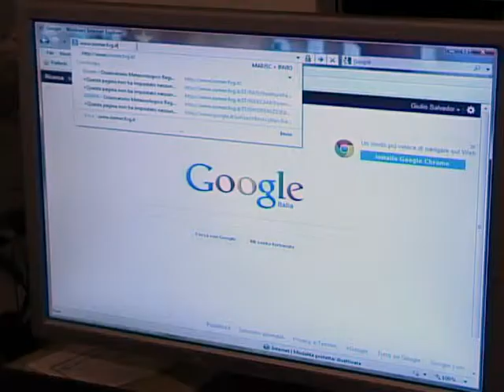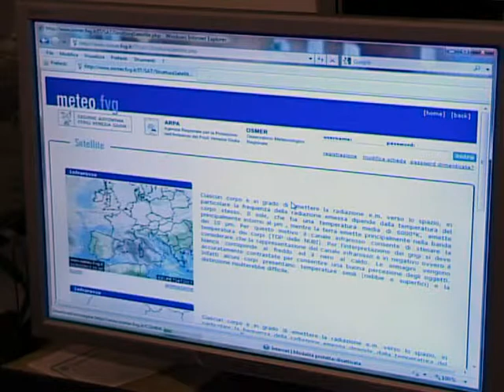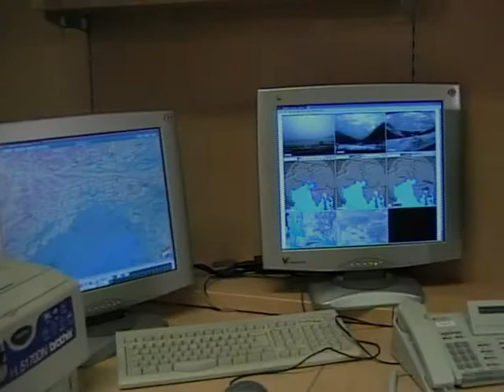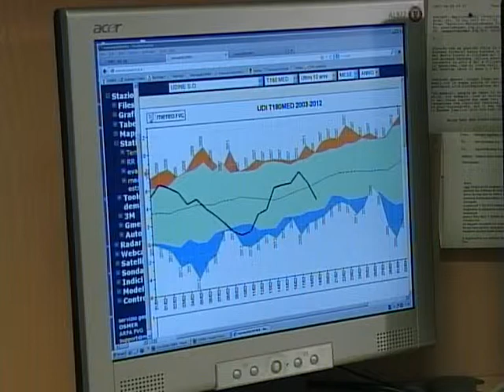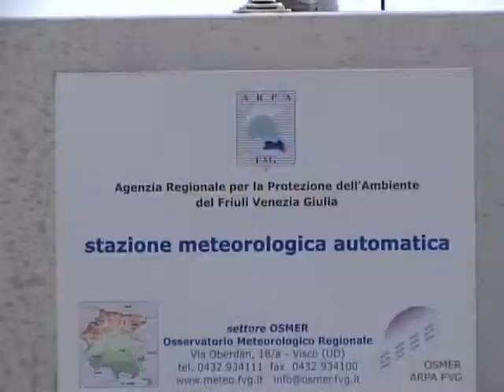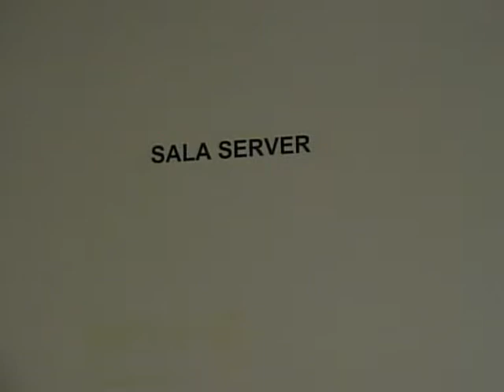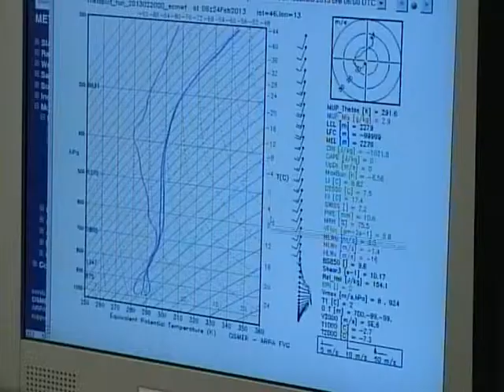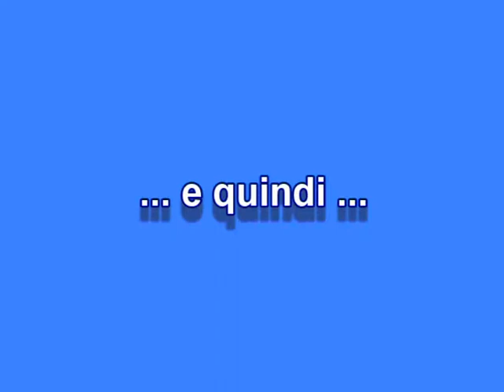Farà bello domani?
La professionalità di OSMER (Osservatorio Meteorologico Regionale) del friuli Venezia Giulia. Una normale mattina di lavoro con i previsori.